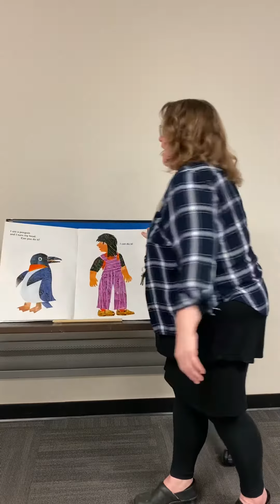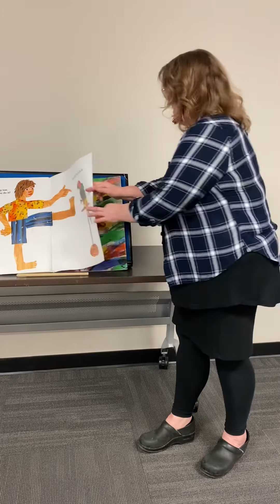From Head To Toe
Wonderful Ones & Terrific Twos with Miss Jody at Kaukauna Public Library.
Video will be available through June 30, 2020.